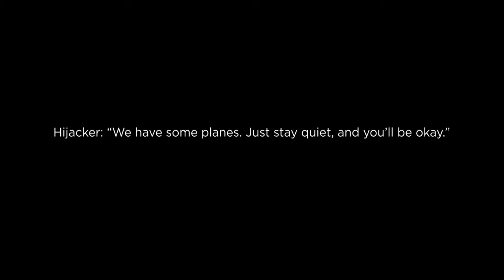September 11, 2001 Story Preview - American Heritage Museum